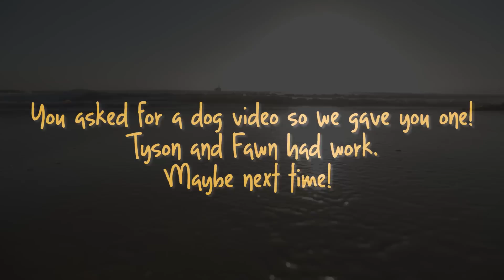The Dog Beach - JK Dog Adventure ft Brown and Bolt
You asked for a dog video. Here's a dog video.

GAMER CHA